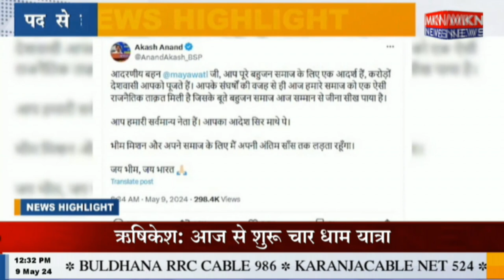पद से हटाए जाने पर भावुक हुए आकाश आनंद